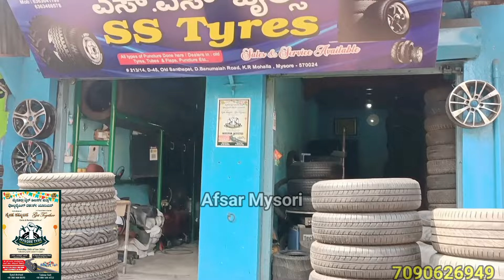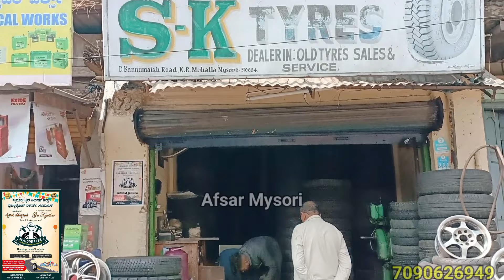Mysore Tyre Dealers & Vulcanizing Workers Union Ki Janib Se Kal 25jan Safa Function Hall Par Program